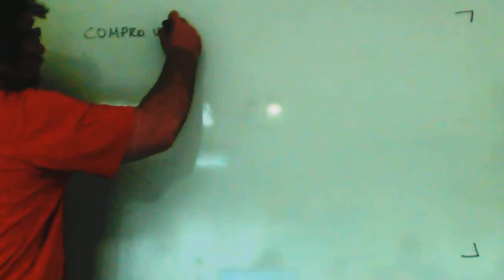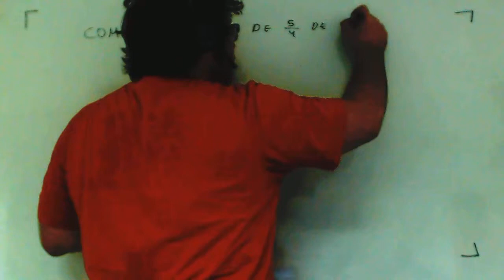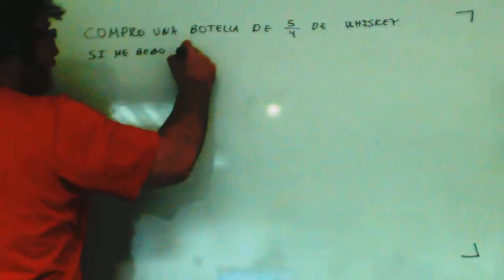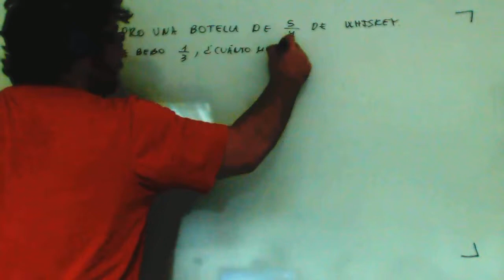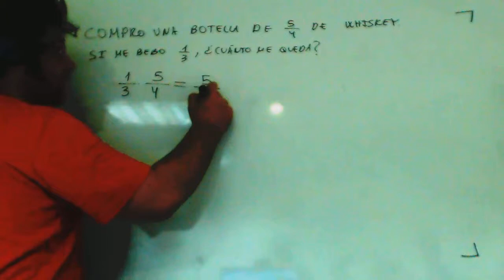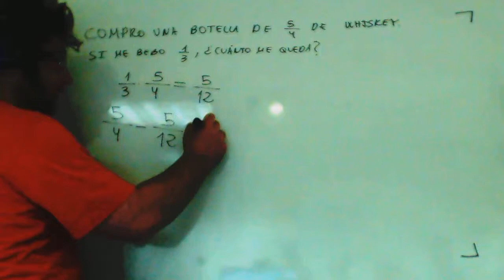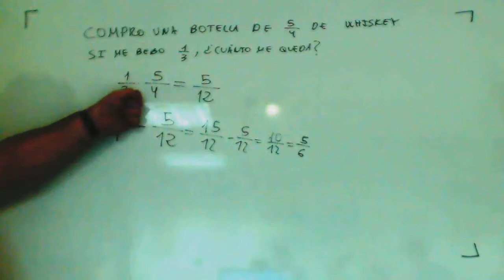Problemas de fracciones Botella Matemáticas 4º ESO A Academia Usero Estepona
Problemas de fracciones Botella Matemáticas 4º ESO A